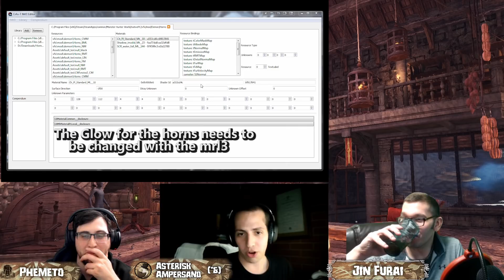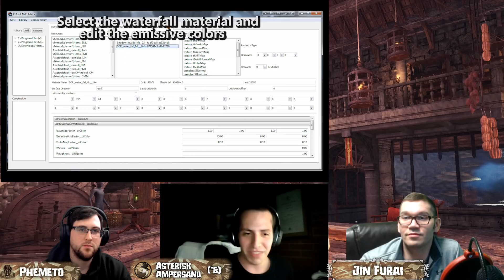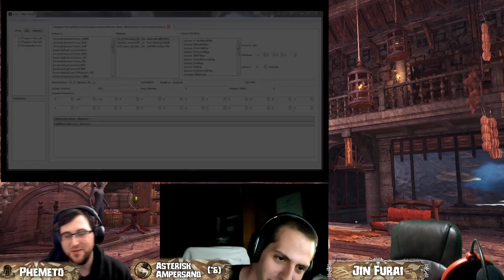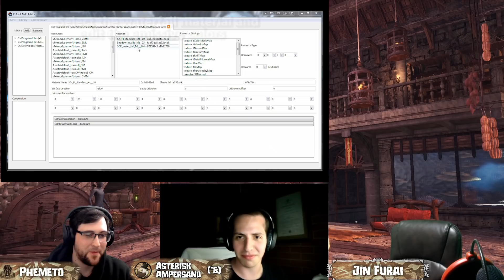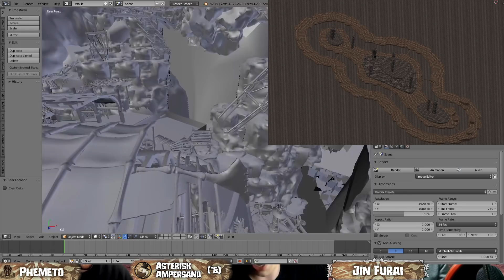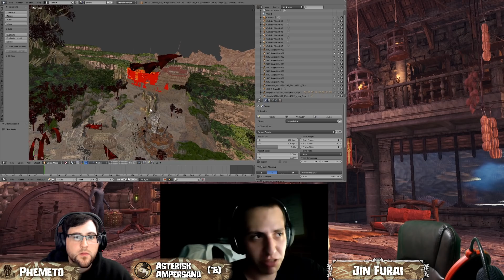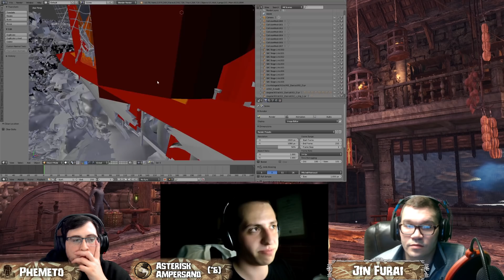[The Loading Screen] EP4 - Under Construction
Thanks Asterisk (who has no online presence outside of the discord and Nexus) for hanging with us and talking about the mod scene for MHW. And a special thanks to all those modders doing their best to breathe some life into the game, its much appreciated!